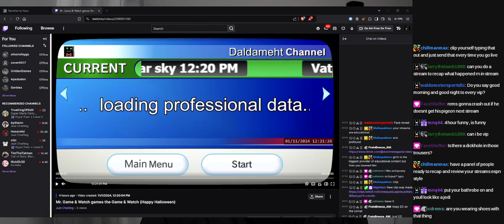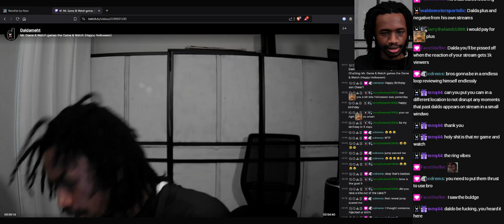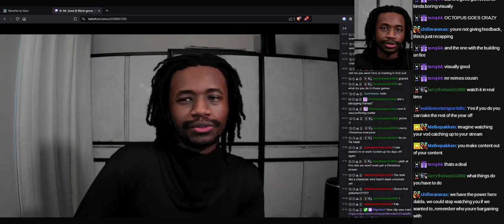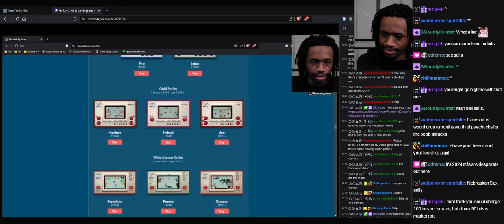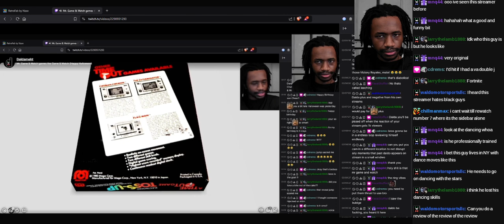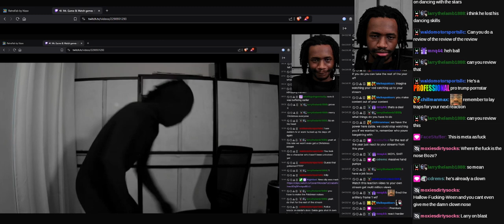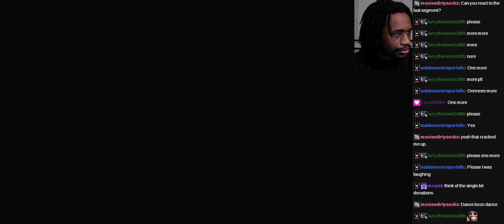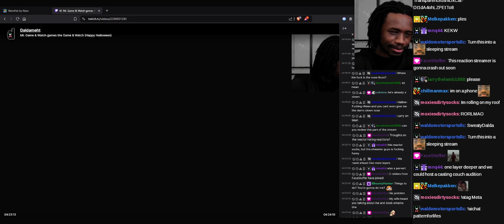Critical viewer reacts to a lazy meta reactor reacts to react streamer reacting to a funny streamer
Original Stream Title: Mr. Game & Watch games the Game & Watch (Happy Halloween)